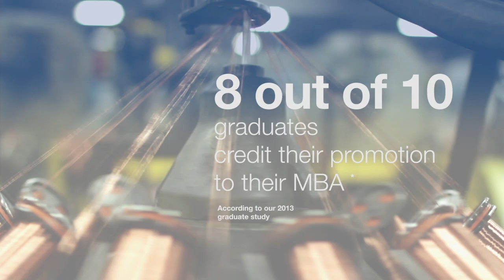Promotion - Waynesburg University MBA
The Master of Business Administration program at Waynesburg University has grown to be one of the most successful MBA Programs in southwestern Pennsylvania.  The curriculum promotes moral and ethical leadership that ensures that our alumni are prepared to lead organizations.

This degree will provide you with a real-world overview of business organization and enterprise by developing and refining your business knowledge and skills in such areas as economics, statistics, marketing, organizational behavior, accounting, finance and management information systems.

The MBA consists of 36 credits in total. Required courses make up 27 of these, and the remaining nine come from electives to be chosen according to your selected concentration.

Choose from six MBA degree options including:

Applied Business
Energy Management
Finance
Human Resources/Leadership
Health Systems Administration
Market Development
You will learn from facilitators who are experts in their fields and live what they teach every day. These facilitators are with you every step of the way as you work to earn your MBA Degree.

Waynesburg's MBA Program is located at four convenient centers in the Pittsburgh region including Monroeville, Cranberry, Southpointe and Waynesburg.

With our exclusive 'Flex' schedule you have the flexibility to go straight through to graduation in the minimum amount of time. Or, you can 'step out' of the program at any time to accommodate business, family, or personal obligations. Then, you can step right back into the program without missing a beat.
Our team works with you and guides you throughout the program to meet your individual needs. Your MBA degree can be completed in as little as one year. Average program length is two years.

Flex Scheduling permits you to take classes at your own pace with Accelerated 8-week class sessions, six times within a calendar year
Classes meet one night per week Monday - Thursday from 6 PM to 10 PM at our four convenient locations in the Pittsburgh region: Southpointe, Seven Fields, Monroeville, Waynesburg
Saturday morning MBA Program offered exclusively at our Southpointe Center
* Results from our 2013 Graduate Survey